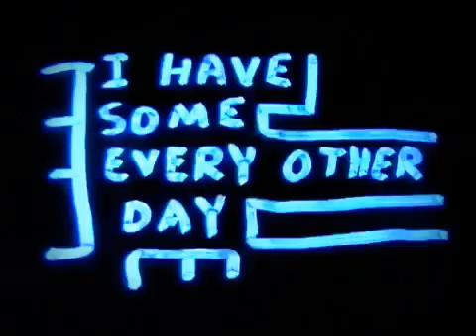Scrap Rabbit - Chocolate Pudding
(lyrics)
chocolate pudding is good eats
i have some every other day
roamin round a dumpster
rollin in a dead bird
running round a rollin rock
resting on a ribcage
I don't buy it
I just dive in
the dumpster I will go
the dumpster I will go you know